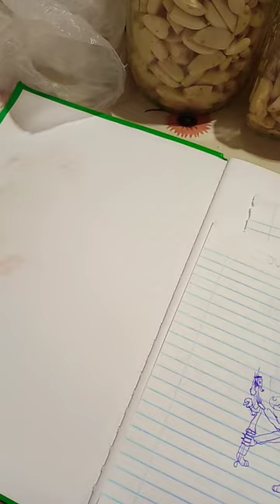14 de abril de 2024